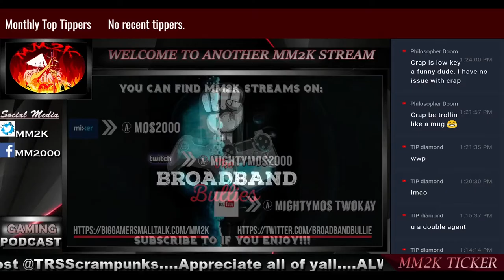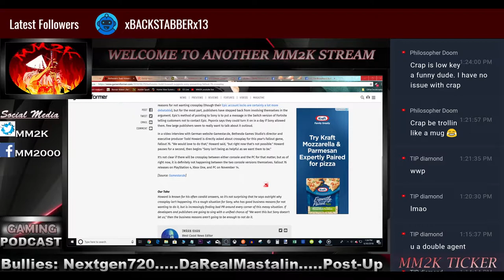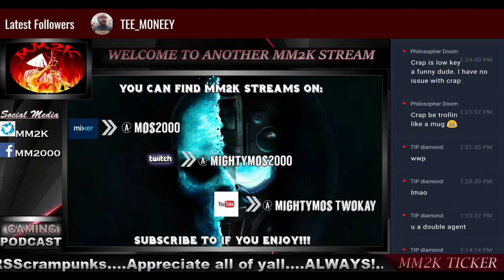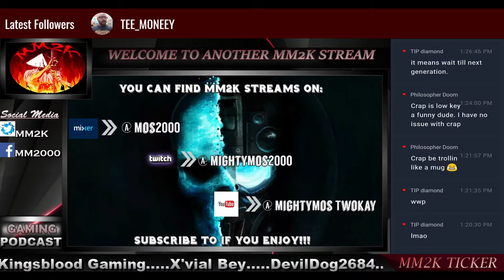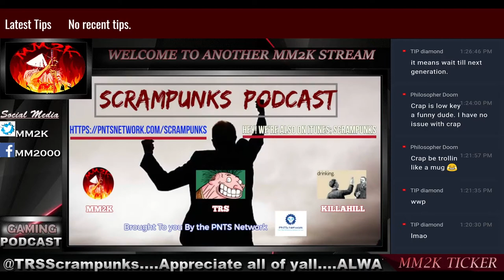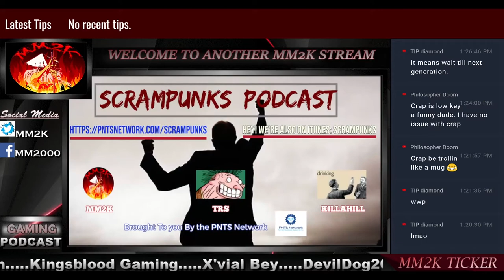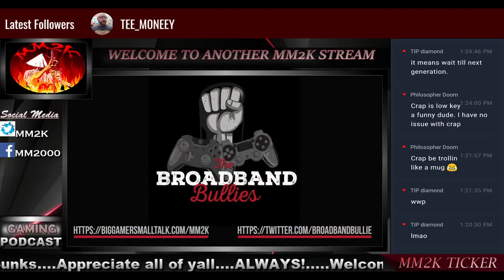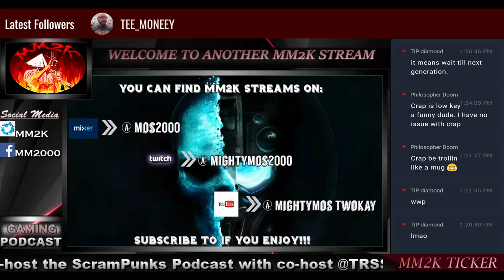Bethesda suggests that Sony may BLOCK crossplay on Fallout 76!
Sony seems to have another battle brewing with another developer... in regards to crossplay.  Will this change Sony's stance or will they hold their ground?  We examine.

DEFINITELY NOT NECESSARY TO ROCK WIT YOUR BOY- BUT ALWAYS APPRECIATED!